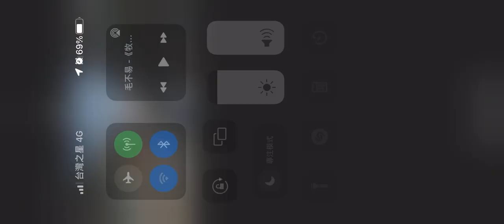遠遠看就知道是無照駕駛......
原標題：停著停著差點被無照駕駛撞
如標題：停等紅綠燈就差點被撞